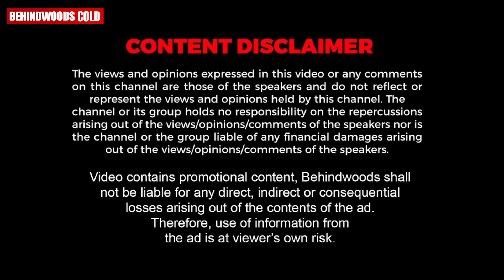Operation theatre-ൽ പാട്ട് പാടി Viral ആയ ഡോക്ടറും രോഗിയും ഇവിടെയുണ്ട് !! ❤️❤️| Viral Stories